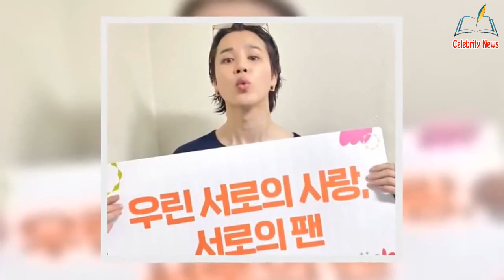2 canciones de BTS de Jimin vuelven a entrar en las listas de Billboard de Canadá y EE UU y encabe